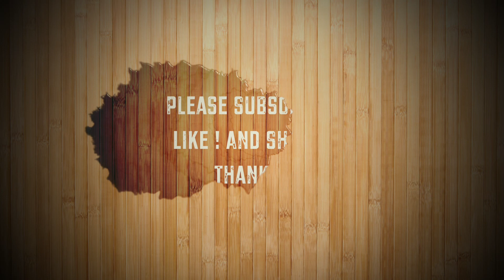Realme GT2 Master Edition Specification 🔥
All-new Explorer Master Edition. Unlike the prior iteration, this variant features the more recent Snapdragon 8+ Gen 1 chipset, and an all-new design – including the more premium travel trunk inspired Wilderness variant, which is created in collaboration with fashion designer Jae-Jung.